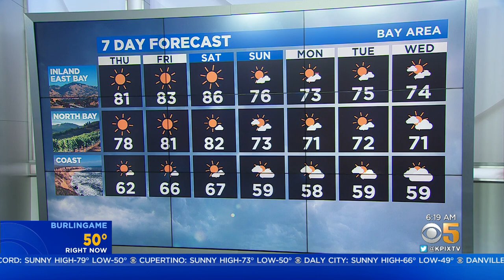Thursday Morning Weather Forecast with Mary Lee